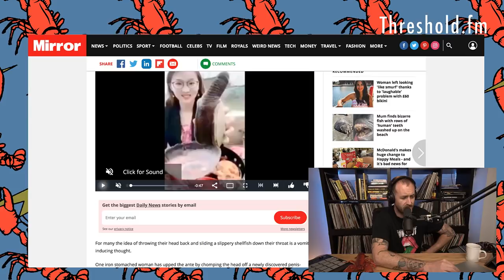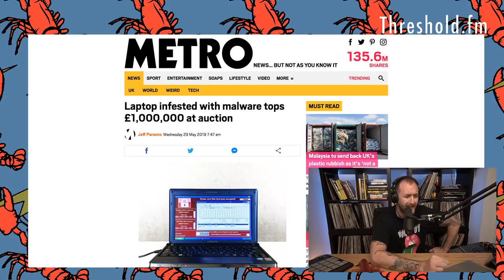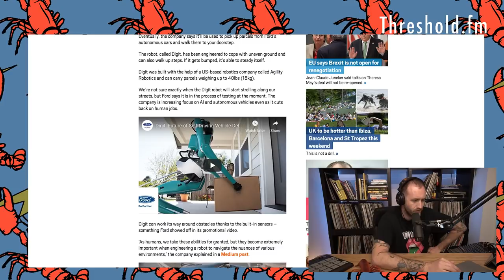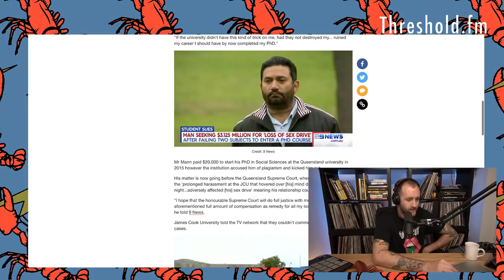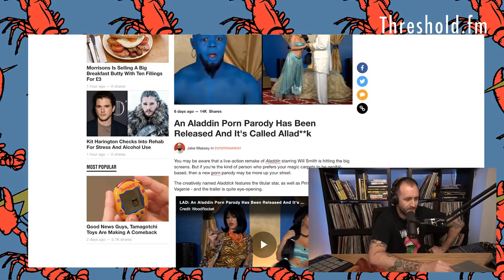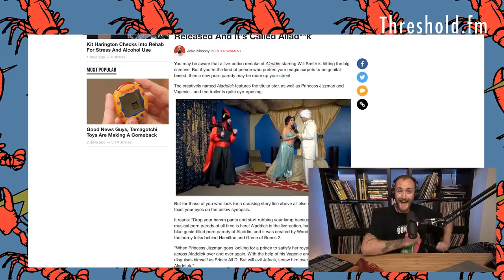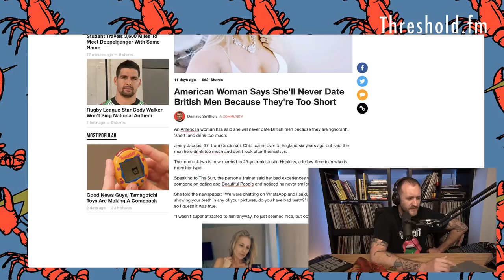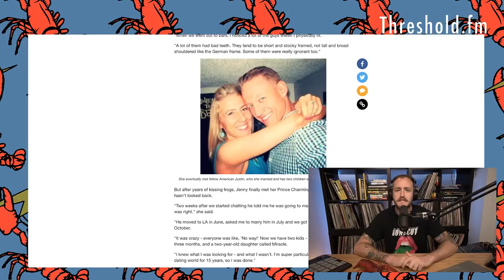The $3million Sex Drive || Coffee And Memes #160